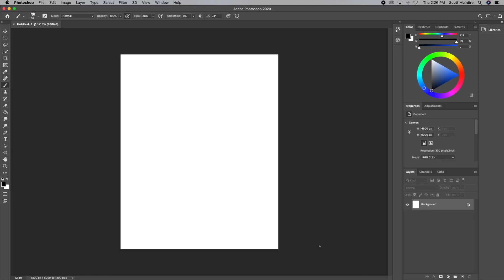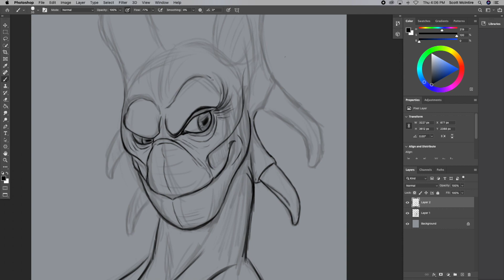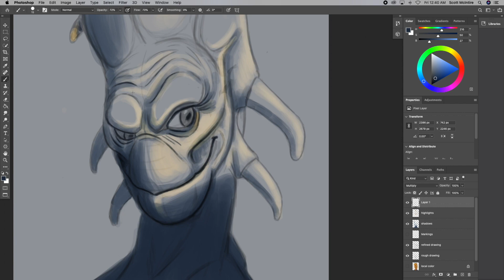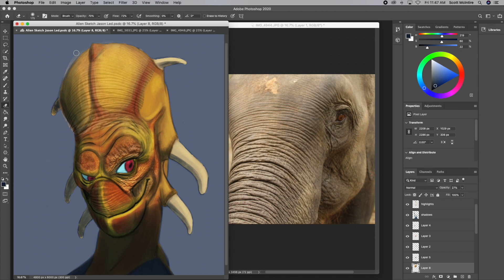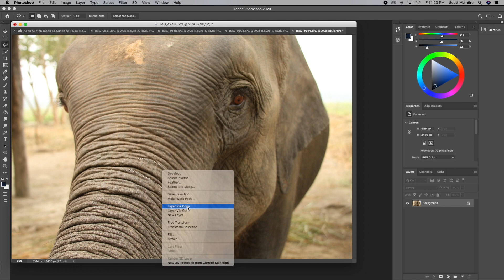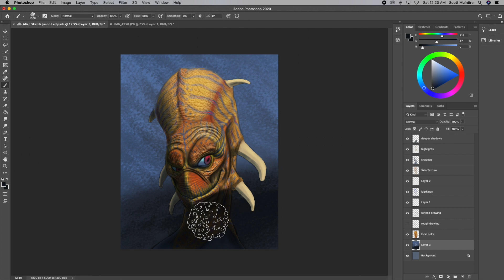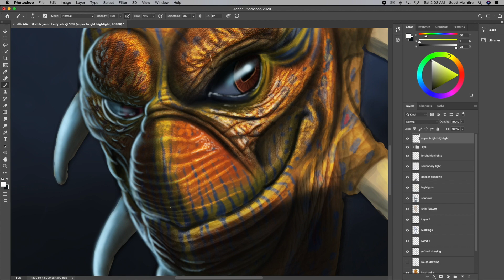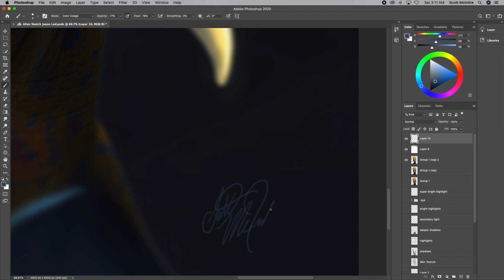Alien Digital Painting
Creature I drew while following a painting lesson from Aaron Blaise using photoshop, drawing on a Wacom Cintiq and using quicktime player to capture the video.